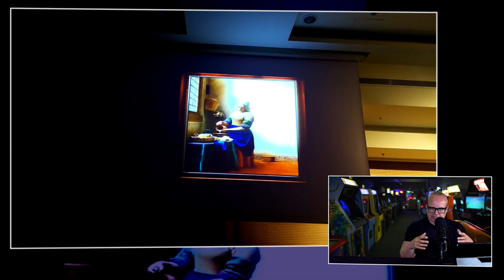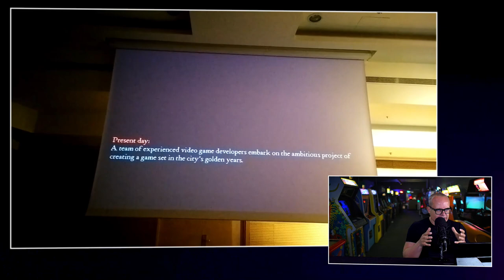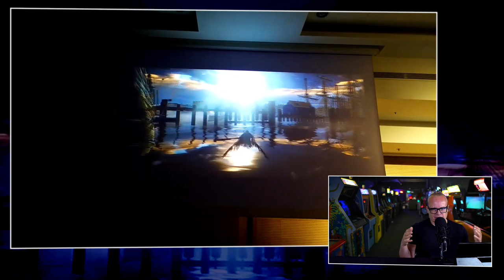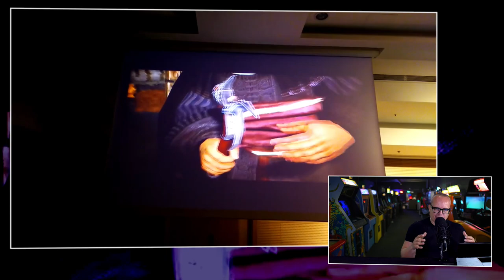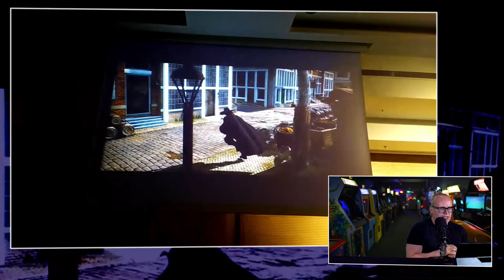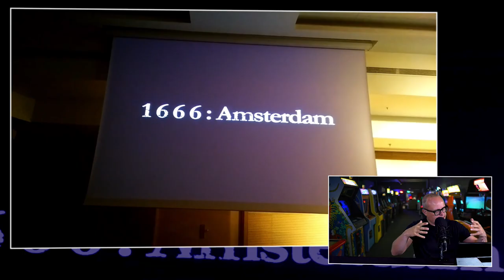Een van de meest opmerkelijke demo's aller tijden: Amsterdam 1666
Hoe vet zou het zijn als je lekker los kon gaan in een game die zich afspeelt in het Amsterdam van de Gouden Eeuw? Dat is precies wat JJ in 2018 dacht bij het zien van de 'obscure' demo 'Amsterdam 1666'. Gefilmd vanaf een filmscherm. Zo illegaal als de neten dus. Zoals de naam doet vermoeden speelt het spel zich af in het jaar 1666. Midden in de Gouden Eeuw. Het waren de hoogtijdagen van de macht van Mokum. 020 was het epicentrum van de handel. Met dank aan de VOC en de WIC. Amsterdam ruled the world. Het spel was volgens de ontwikkelaar al in ontwikkeling sinds 2012. En nu 10 jaar later, lijkt het spel van de aardbodem verdwenen. We horen er in ieder geval helemaal niets over. JJ is speciaal voor jullie op onderzoek gegaan. Want wie maakte het spel, waarom en voor wie? Waar ging de achterliggende game over en wat was de potentie ervan? Je ziet en hoort het allemaal in deze spreekbeurt over Amsterdam 1666.

De ontwikkelaar van  Assassin’s Creed
Het was niemand minder dan Patrice Desilets, die achter Amsterdam 1666 zat. Geen kleine jongen, want hij was mede verantwoordelijk voor een drietal delen van Assassin’s Creed. In 2019 bevestigde de developer nogmaals dat hij nog steeds van plan was om het mysterieuze Amsterdam 1666 af te maken en uit te brengen. Helaas hoorden we er daarna niks meer van. En dat triggerde JJ. Want het merendeel van games waarin Holland zit komt niet verder dan tulpen en molens. Waarom verdween dit echte eerbetoon aan onze geschiedenis dan zo maar van de radar?

Gaat Amsterdam 1666 ooit nog uitkomen?
Verder is natuurlijk de vraag, met in het achterhoofd de ervaring van Desilets het feit dat geschiedenis bij hem altijd belangrijk is geweest, hoe vet deze game had kunnen worden? Hadden we kunnen losgaan als Michiel de Ruyter? Hadden we over de prachtige Amsterdamse grachten kunnen lopen en de dure grachtenpanden mogen aanschouwen? Zouden we aan boord hebben kunnen gaan van het schip van Tromp? Gaan we daar überhaupt ooit achter komen? JJ vertelt jullie er alles over in deze video over de fameuze Amsterdam 1666 demo.

In deze aflevering wordt gebruik gemaakt van de Asus ROG Flow Z13